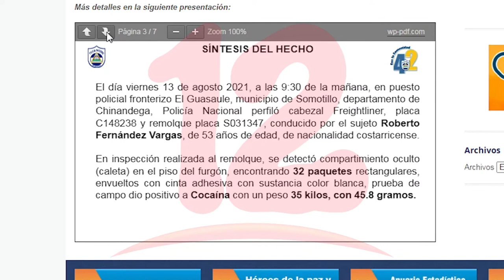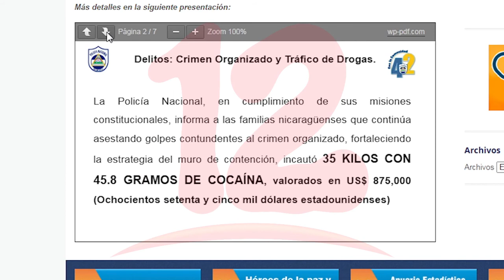Policía incauta 35 kilos de cocaína, valorada en 875 mil dólares a costarricense en el Guasaule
Noticias12Nicaragua Autoridades policiales incautaron 35 kilos de cocaína, valorada en 875 mil dólares a costarricense en el Guasaule.